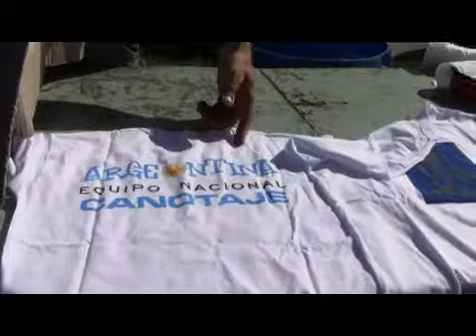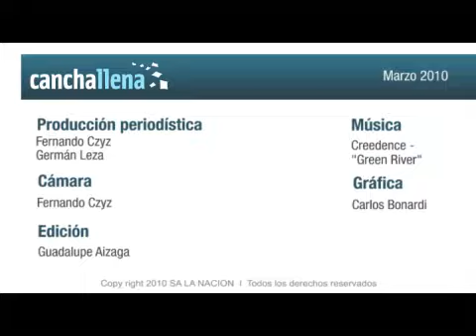Los rebusques del canoaje argentino